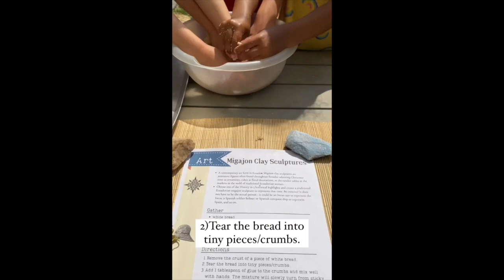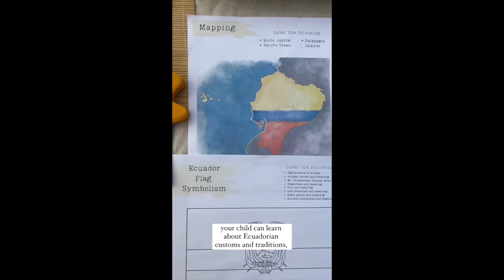How to Make Migajon Art Clay Sculptures with Your Child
Migajon clay sculptures are a contemporary art form from Ecuador. They are made from a mixture of bread crumbs and glue, and they are often used to create miniature figures. Migajon sculptures can be found throughout Ecuador, adorning Christmas trees as ornaments, cakes as floral decorations, or the vendor tables at the markets in the mold of traditional Ecuadorian women.

The history of migajon clay sculptures is not well-documented, but it is believed to have originated in the early 1900s. The first migajon sculptures were simple, often depicting religious figures or animals. However, over time, the art form has evolved, and today, migajon sculptors create a wide variety of figures, including people, animals, and objects.

Tips for Making Migajon Clay Sculptures
* Use bread crumbs that are stale or have been sitting out for a few days. This will help to prevent the dough from becoming too sticky.

This is a BRAND NEW World’s Explorer’s Club!

Included in last month’s World’s Explorer’s Club you’ll find:
*Representing Ecuador (Flag, symbols, emblems)
*Geography/ Landforms
*Country Curiosities: Mt. Chimborazo
*Exploring the Arts and more!
Link in profile to join this club!

The Nature Lab Workshop is the perfect opportunity for you to embrace the beauty of the great outdoors in your lessons!